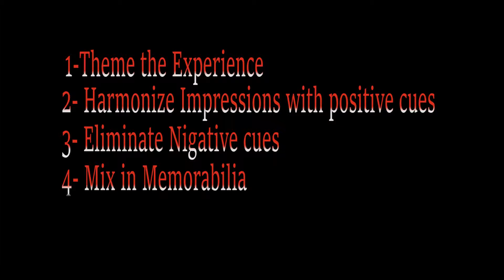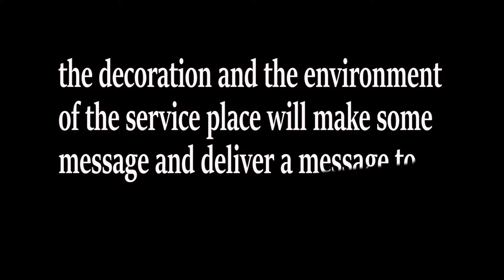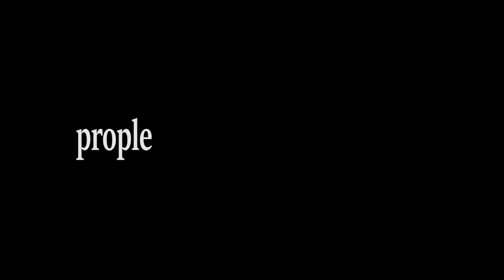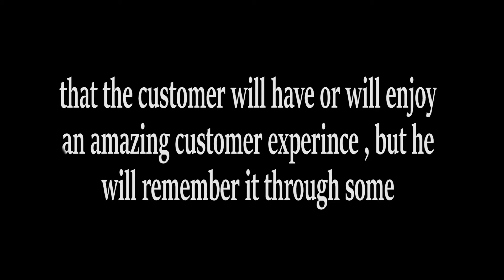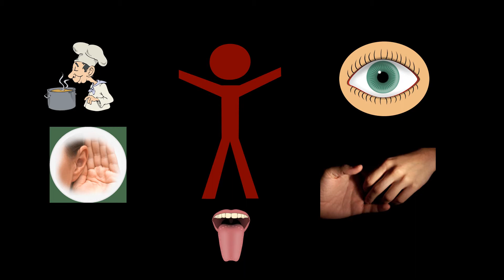Customer Service Experience POMG3715 5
Customer service experience